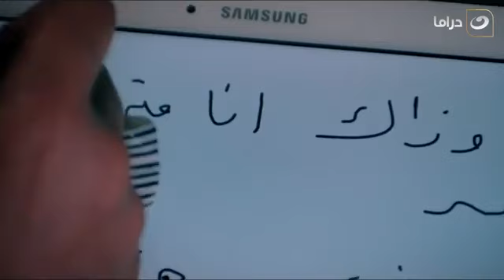😎 شوف خالد النبوي عمل إيه في الراجل اللي متجوز هيفاء وهبي في السر ومش عايز يطلقها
تجسد (هيفاء) فى المسلسل شخصيتين توأم، الأول تدعى (مريم) وهي سيدة بسيطة وخرساء، والأخرى تدعى (ملك) وهي سيدة أعمال تعود من الخارج إلى القاهرة لمتابعة أعمالها.
تُجسّد النجمة هيفاء وهبي دوريْن في هذا العمل: الشخصية الأساسية "مريم" التي تعيش في القاهرة وشقيقتها التوأم "ملك" التي تتواجد في باريس.
التحدي الأكبر الذي ستواجهه هيفاء هو إتقان لغة الإشارات، إذ أنّ "مريم" تفقد قدرتها على الكلام إثر موت والدها تحت أنظارها لحظة معرفته بزواجها، فتُصبح إذاً خرساء بالكامل لا تتواصل مع من حولها سوى من خلال الحركات والتعابير الجسدية.
و تواجه بطلة العمل الكثير من المشاكل مع زوجها الذي يقوم بطلبها إلى "بيت الطاعة"، حيث تتطوّر الأحداث في إطارٍ درامي إجتماعي مميّز.
و تجدر الإشارة هنا إلى أنّ مريم تتكلّم في بداية المسلسل بشكلٍ طبيعي إلّا أنّها تفقد هذه القدرة بسبب الحادثة المؤلمة التي وقعت أمام عينيْها، ما يشكّل تحدياً كبيراً للفنانة المحبوبة التي عليها الإعتماد على قدراتها التمثيلية لتجسيد الشخصية بشكلٍ كامل متكامل دون خطأ.
بطولة : هيفاء وهبي , خالد النبوي , ريهام عبد الغفور , حسن حسني , احمد حاتم , ميمي جمال , أمل رزق ,إخراج : محمد على , تأليف : أيمن سلامة